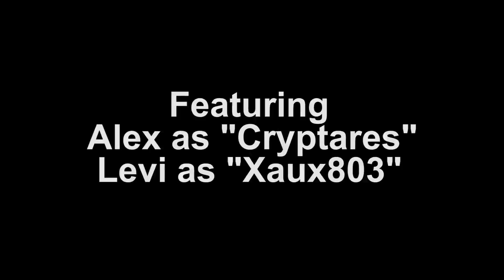Between the Cuts: PUBG (Episode 1)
This series is a great way for you to see the content that didn't make the cut for PartyUp! whether it was because we got completely wrecked or because we already had enough content for an episode.